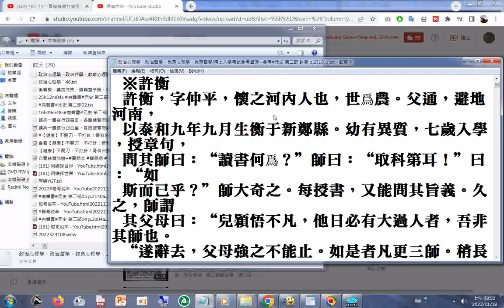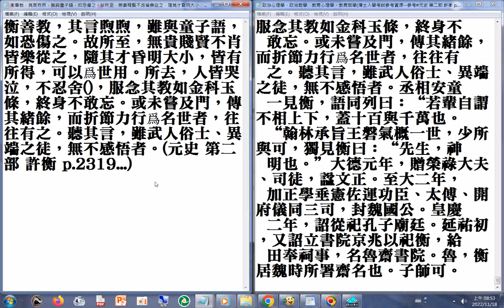(博士入學考試參考資源--參考#元史 第二部 許衡 p.2319...2329)(更正左方字幕2319為2329)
衡善教，其言煦煦，雖與童子語，

如恐傷之。故所至，無貴賤賢不肖
皆樂從之，隨其才昏明大小，皆有
所得，可以爲世用。所去，人皆哭
泣，不忍舍(捨)，服念其教如金科
玉條，終身不敢忘。或未嘗及門，
傳其緒餘，而折節力行爲名世者，
往往有之。聽其言，雖武人俗士、
異端之徒，無不感悟者。(元史 第
二部 許衡 p.2329...).